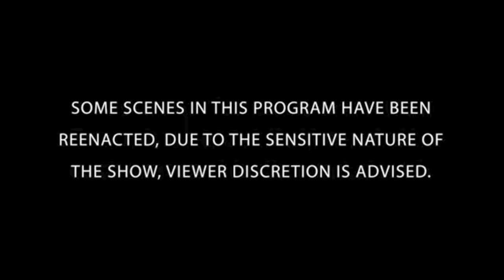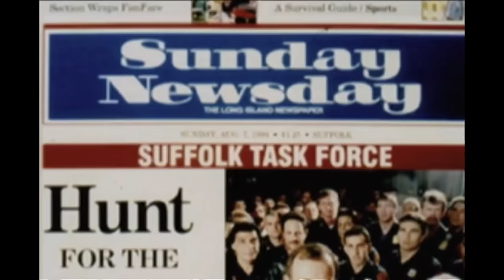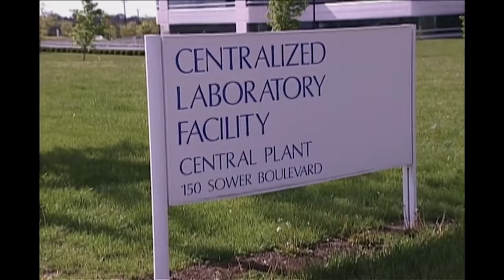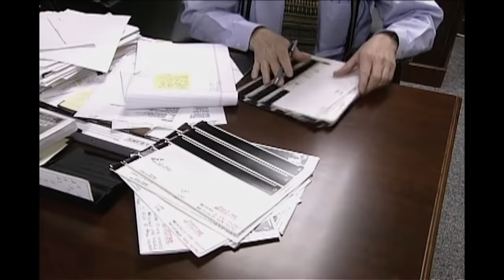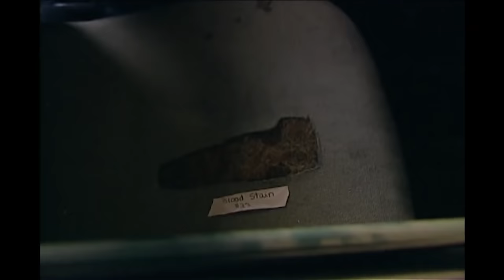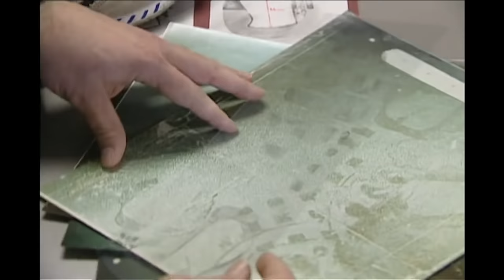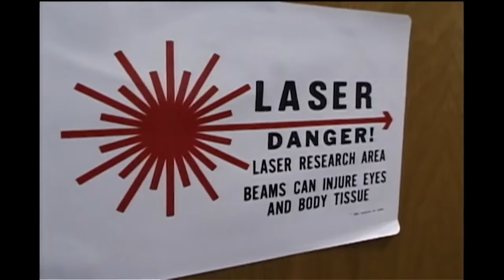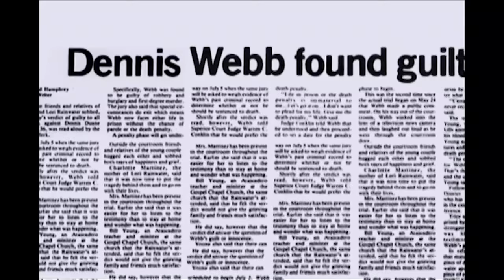Top 2 Ballistics Cases | DOUBLE EPISODES | The New Detectives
00:01:30 IN THE LINE OF FIRE
00:51:52 DEADLY AIM